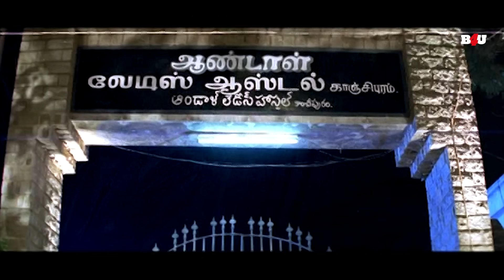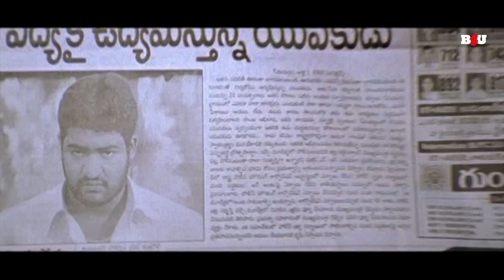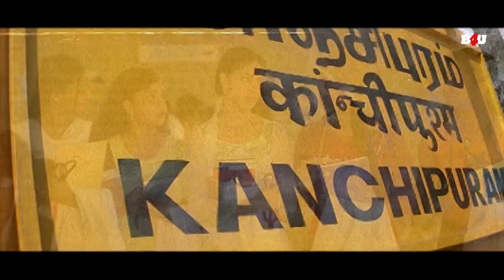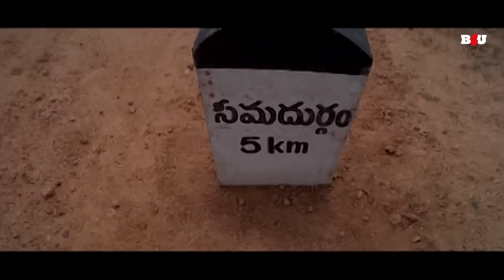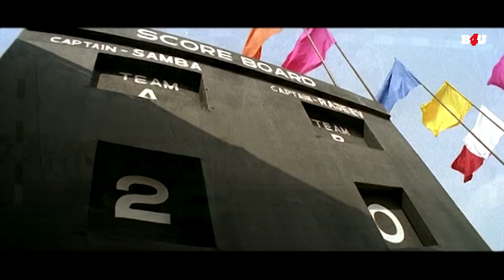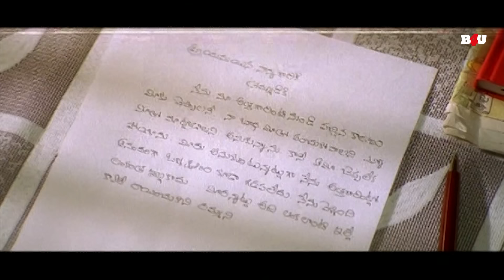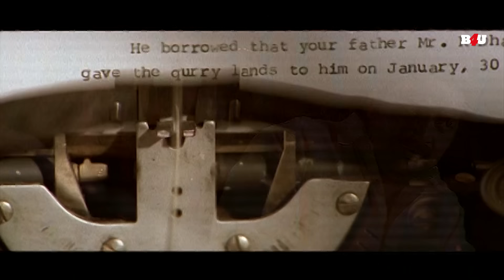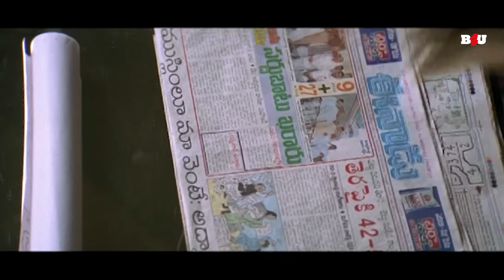New South Indian Movies Dubbed In Hindi 2024 Full - South New Movie 2024 Hindi Dubbed - Samba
फ़िल्म का नाम: सांबा (2004)
कलाकार: जूनियर एनटीआर, भूमिका चावला, जेनेलिया डिसूजा, प्रकाश राज
निदेशक: वी. वी. विनायक
निर्माता: कोडाली नानी

Movie Name : Samba  (2004)
Cast : Jr. NTR,Bhumika Chawla,Genelia D'Souza,Prakash Raj
Director : V. V. Vinayak
Producer : Kodali Nani

सांबा (2004) :-
पुराने पारिवारिक झगड़े के कारण सांबा और पसुपति एक-दूसरे का खून पीने की होड़ में हैं। सांबा सभी के लिए शिक्षा उपलब्ध कराने के अपने पिता के सपने को आगे बढ़ाना चाहता है लेकिन पसुपति उसके रास्ते में खड़ा है।

Samba and Pasupathi vie for each other's blood due to an old family feud. Samba wishes to further his dad's dream of making education available to all but Pasupathi stands in his way.